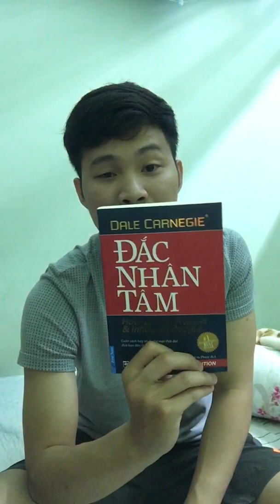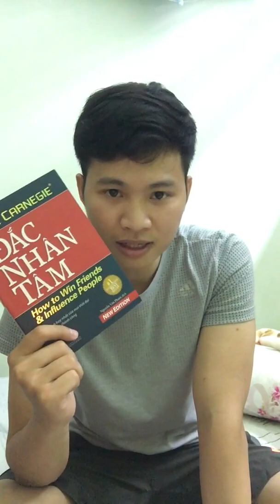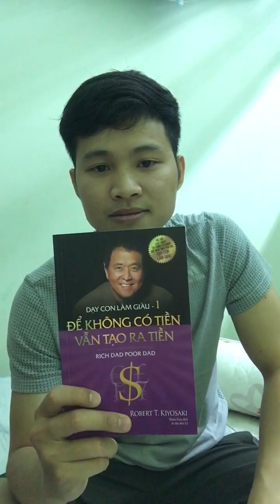Các Quyển Sách Mà Tuấn Thấy Hay và Hữu Ích